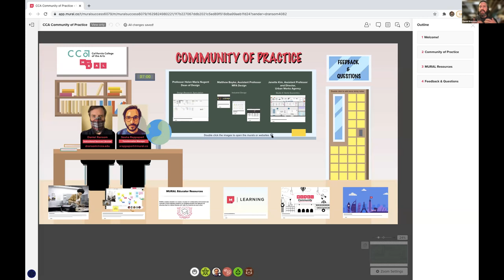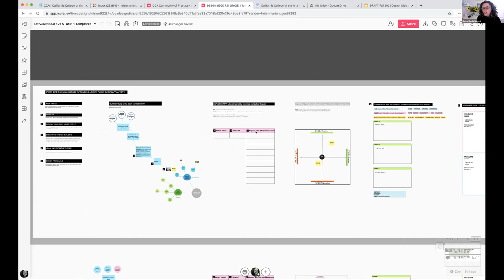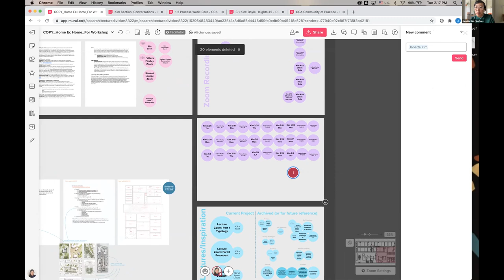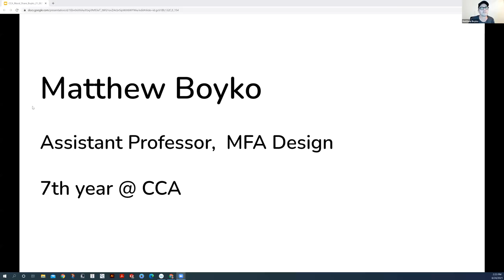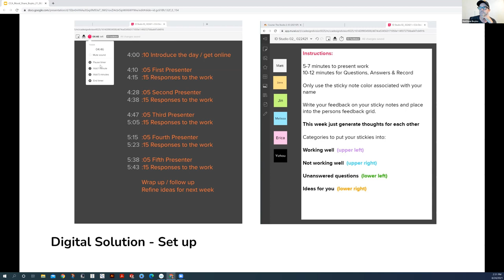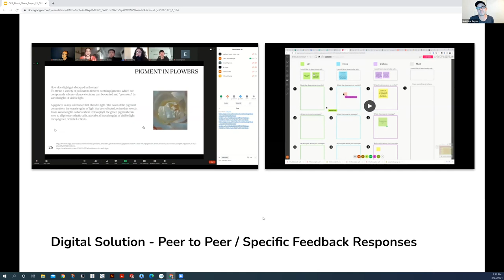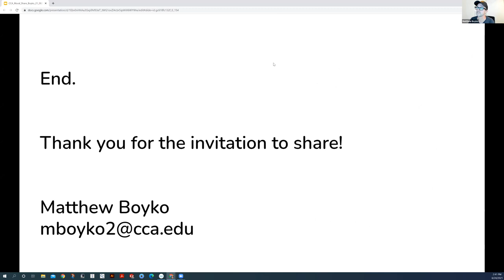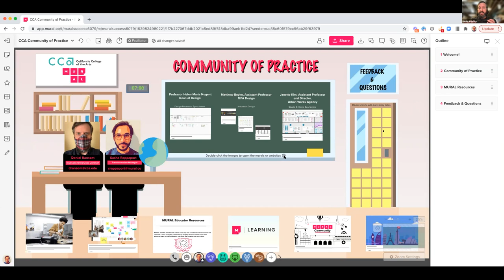MURAL Community of Practice Presentation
Three members of the California College of the Arts faculty demonstrate the ways in which they used the MURAL digital whiteboard application to interact with students.